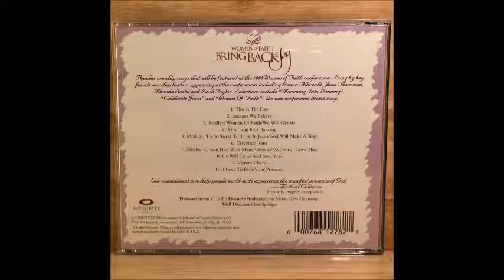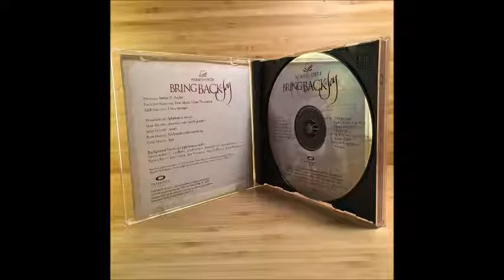Women Of Faith I Love To Be In Your Presence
Canción: I Love To Be In Your Presence
Intérprete:
Album: Bring Back Joy
Año: 1998
Compositor: Paul Baloche y Ed Kerr